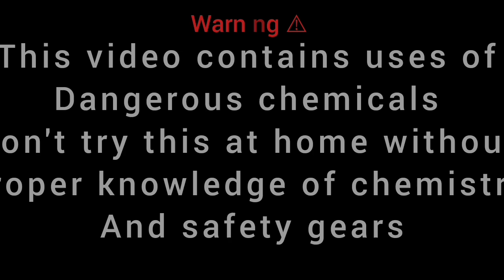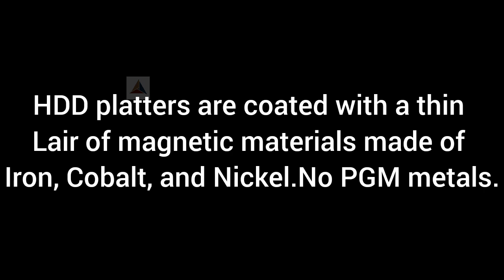HDD Disc Platters Platinum Recovery | PGM Group Metals Recovery From Hard Disc Plates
Hello viewers,
In this video, we are showing you how to recover PGM group metals from hard disc plates.